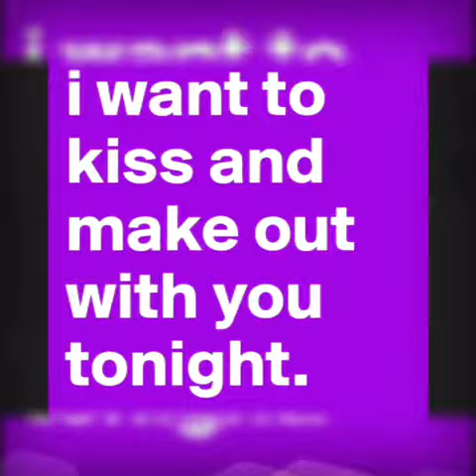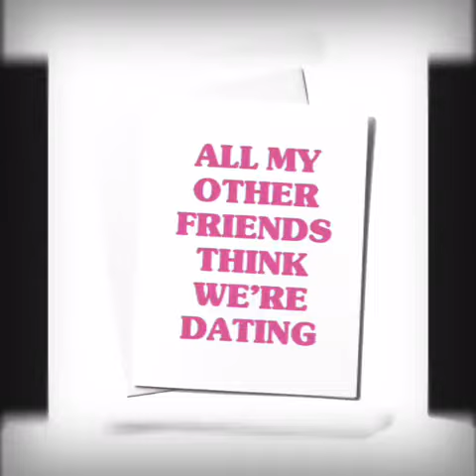Tonight-it's going to happen.